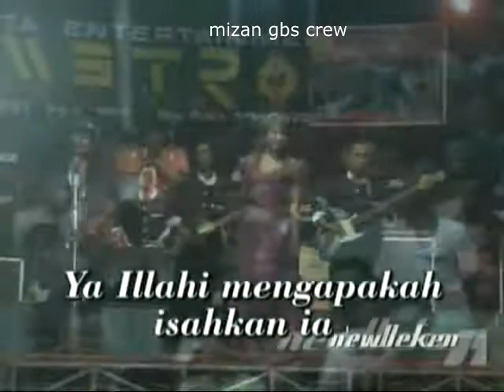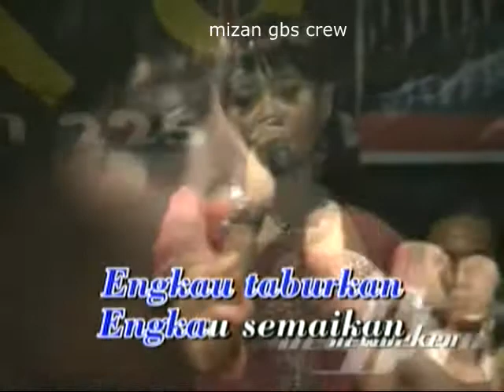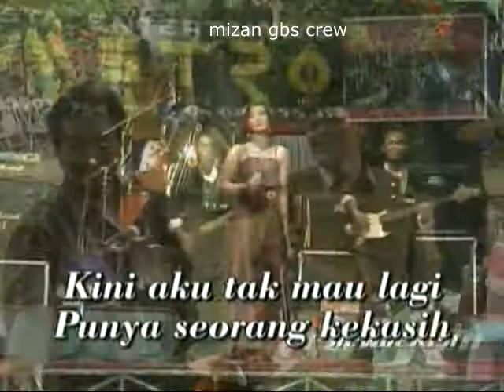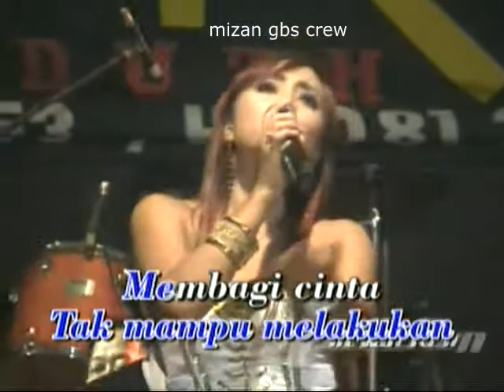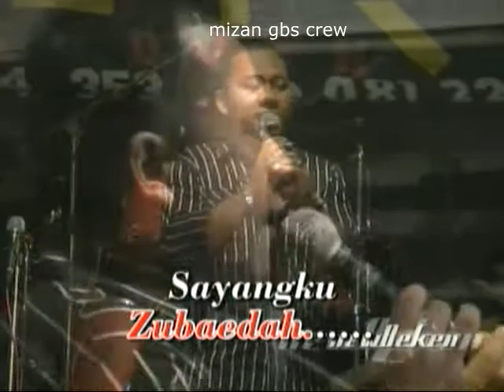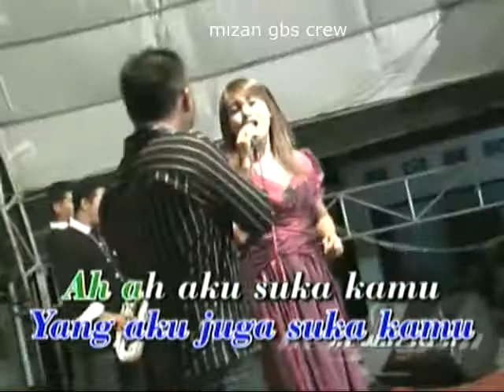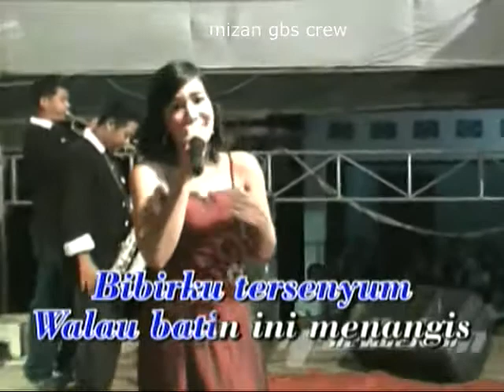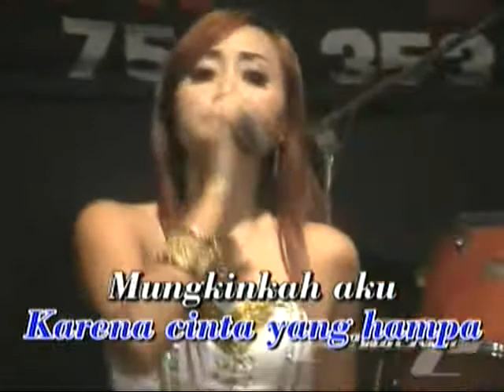om metro jadul live x nyamatan jepara part 2